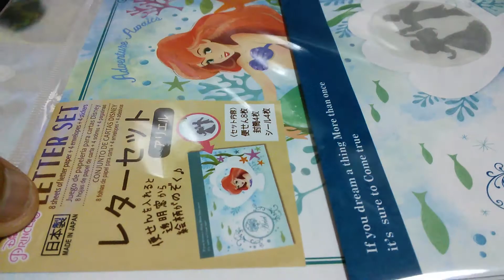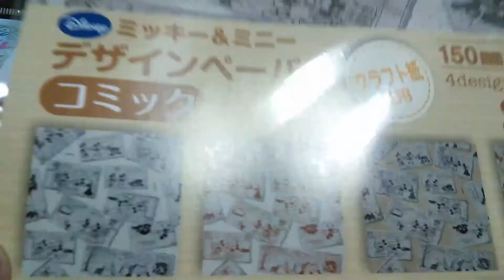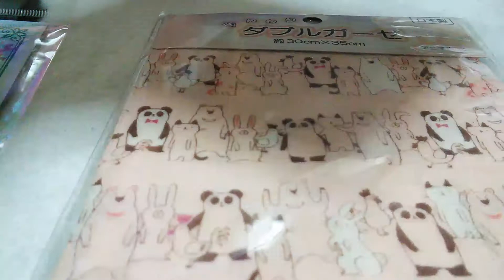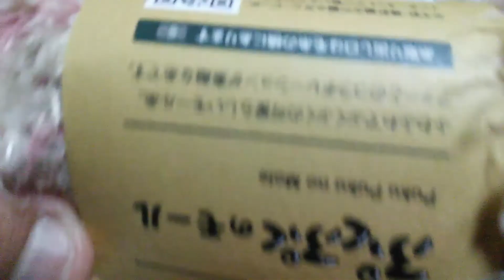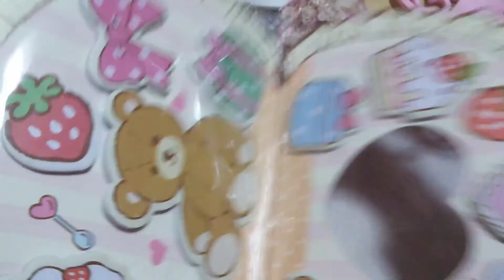【購入品紹介】大量！？？ ダイソー、セリア、スイマー♡Haul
100均大好きふぅです(*^^*)
大量な！？購入品ですが、ぜひ最後までご視聴いただけたら、
嬉しいです🎵